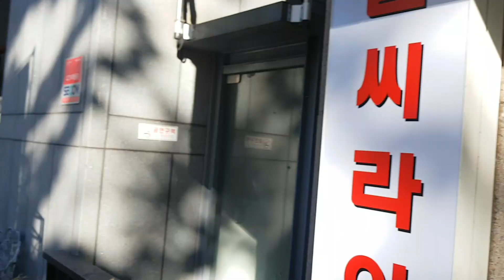티티곤 & RClife.co.kr 11월18일 (LST2 Live) ☆ LST2 세팅후 출고! ☆ 문의 : 010-5303-1297번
티티곤 & RClife.co.kr 11월18일 (LST2 Live) ☆ LST2 세팅후 출고!